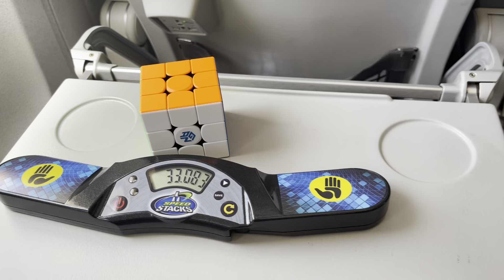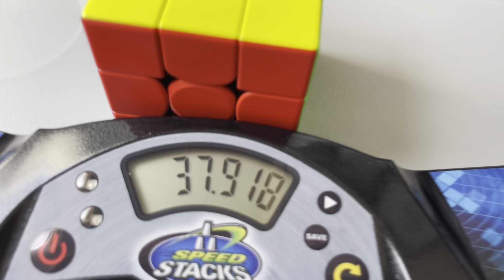sub 35 solves on airplane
haelllooo